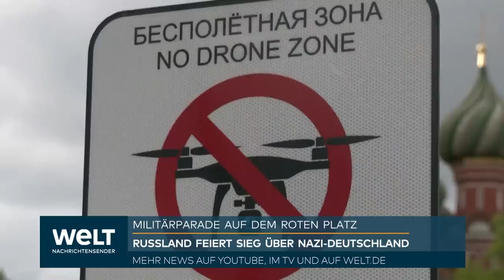PROTZ-PARADE: Trotz Angst um Sicherheit - Putin will bei Propaganda-Show reden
Russland feiert an diesem Dienstag den Jahrestag des sowjetischen Sieges über Nazi-Deutschland im Jahr 1945. Die Feierlichkeiten werden - wie schon im Vorjahr - überschattet vom Angriffskrieg gegen die Ukraine.

Unter hohen Sicherheitsvorkehrungen soll bei der großen Militärparade auf dem Roten Platz in Moskau (ab 9.00 Uhr MESZ) auch Kremlchef Wladimir Putin auftreten. Erwartet wird, dass er sich in seiner Rede zu den seit mehr als 14 Monaten anhaltenden Angriffen auf die Ukraine äußern wird, die die russische Propaganda als Kampf gegen den Faschismus wie im Zweiten Weltkrieg darstellt.

Anders als ursprünglich angekündigt sollen dabei nun doch ausländische Staats- und Regierungschefs auf der Ehrentribüne zu Gast sein - nämlich aus den Ex-Sowjetrepubliken Kasachstan, Tadschikistan, Kirgistan, Usbekistan und Armenien.

In den vergangenen Tagen war immer wieder spekuliert worden, ob die Parade, bei der traditionell mehr als 10 000 Soldaten aufmarschieren und Militärtechnik gezeigt wird, tatsächlich stattfindet oder eventuell doch aus Sicherheitsgründen abgesagt wird.

Erst vor einigen Tagen waren nämlich zwei Drohnen bis zum Kreml-Gelände vorgedrungen. Über der Kuppel des Senatspalasts konnten sie von der Luftabwehr zum Absturz gebracht werden. Moskau macht Kiew für den angeblichen Anschlagsversuch auf Putin verantwortlich. Die Ukraine weist das zurück und spricht von einer russischen Inszenierung.

Abgesagt wurde für dieses Jahr in Moskau allerdings der Traditionsmarsch «Unsterbliches Regiment», der gewöhnlich nach der Parade abgehalten wird. In mehr als 20 anderen russischen Städten wurden auch die Paraden selbst Medienberichten zufolge wegen des hohen Sicherheitsrisikos gestrichen. In den letzten Wochen war es insbesondere im Süden Russlands und auf der annektierten ukrainischen Halbinsel Krim zu Anschlägen gekommen.